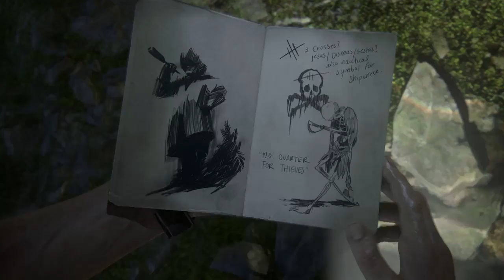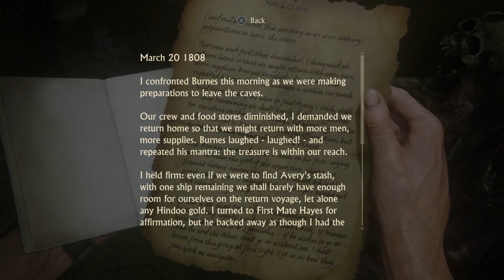UNCHARTED 4: A THIEF'S END - 13. MAROONED [100% COLLECTIBLES WALKTROUGH]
UNCHARTED 4: A THIEF'S END - 13. MAROONED

Thanks